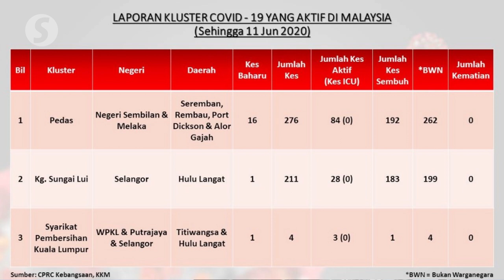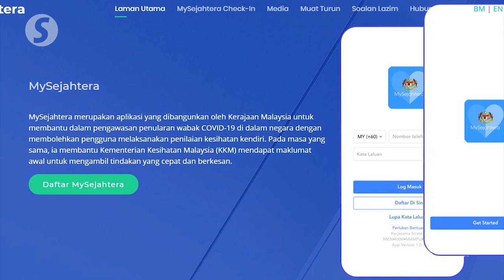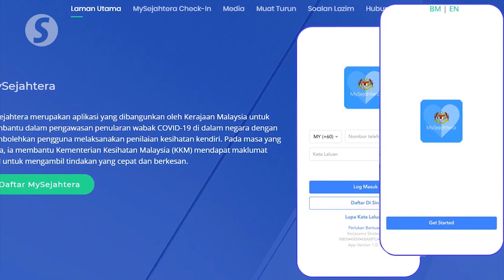Health DG: 11 imported cases involve Malaysians who returned from Egypt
The 11 imported cases on Thursday (June 11) involved Malaysians who had returned from Egypt, said Health director-general Datuk Dr Noor Hisham Abdullah on Thursday..

When asked why they did not return home to undergo home quarantine, the Health DG said they had been in the quarantine centre much earlier, adding that those in home quarantine would still have to undergo a second swab test on the 13th day, like how it had been done in quarantine centres.